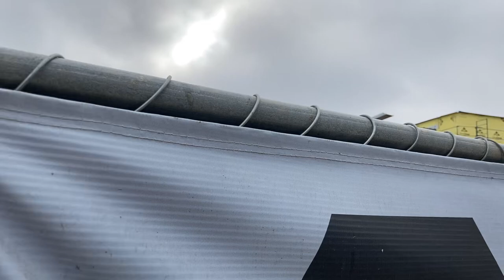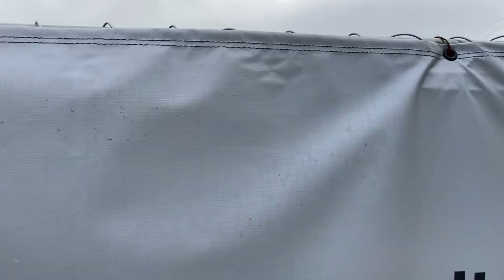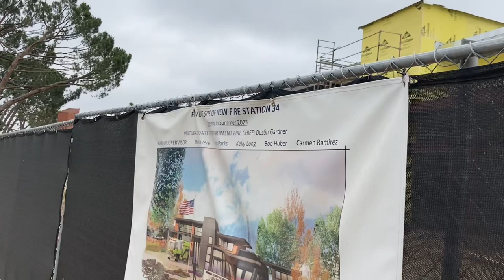Huge New Fire Station Thousand Oaks -June 2023, Last Construction Update Before Opening?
New FireStation ThousandOaks CLU ConstructionUpdate Still supposed to open this Summer but I don’t know if it’ll be quite ready. This thing is huge!